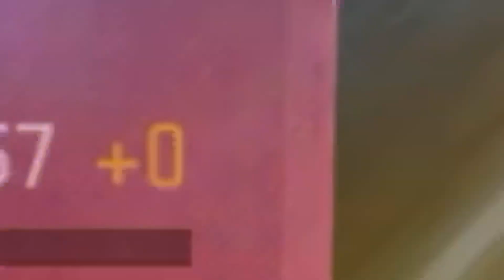وصلت جراند ماستر بسهولة 🔥 بسبب خدع لا يعرفها احد 😱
كيفية الصعود الى الجراند ماستر في كلاش سكواد 2022,
فري فاير جميع التحديثات تحديث فري فاير موعد تحديث فري فايرالانتهاءمن التحديث متي تفتح اللعبة
فري فاير جلد جيمر فري فاير اونلي جيمز فري فاير مستر على فري فاير شكاكي جلد فرى طريقة تهكير فري فاير فري فاير مهكرة فري فاير مهكرة اخر اصدار تهكير فري فاير اغنية كلا خانز
اغنية افري فاير
اغاني فري فاير
اغنية كلا
اغنية فري فاير الجديدة
فري فاير اغاني فري فاير اغنية اغنية فري فاير اغاني فري فاير مهرجان فري فاير بدلت العيشة فري فاير علي عمر مستقعدين مكافحة محترف الجيمر فرعون سنيكي مستقعدين شيرو شكاكي جلد جيمر اغاني فري فاير
فيديو كليب
باندا فرى فاير
باندا تيك توك
باندا ملك الخنزره
باندا باندا
باندا
تيك توك باندا ملك الخنزره
افضل شخصيات فرى فاير
ساكورا الغلابة
ساكورا الغلابة فري فاير